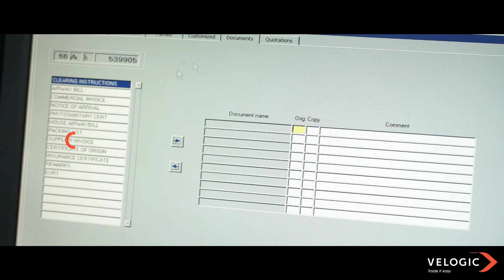Velogic Corporate Clip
Mauritius Velogic